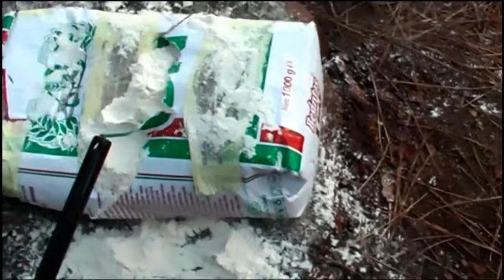Made It Blow - Flour